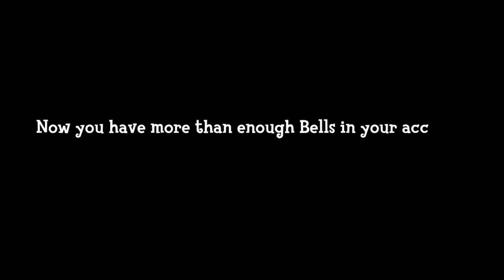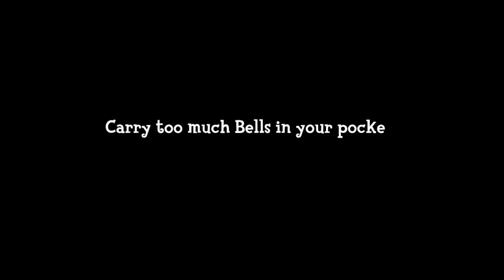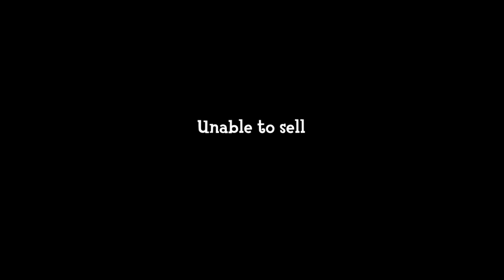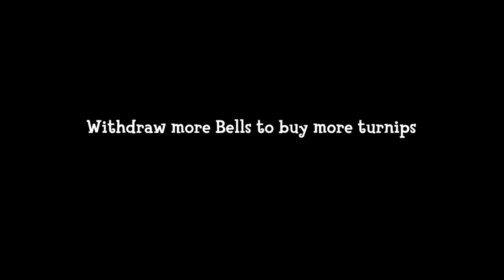Can You Buy up All of Daisy Mae’s Turnips?